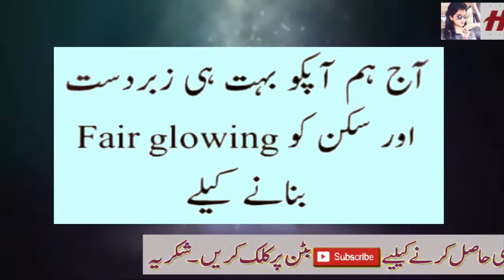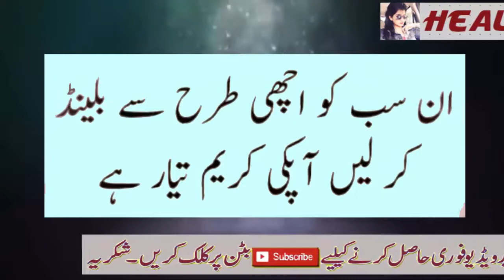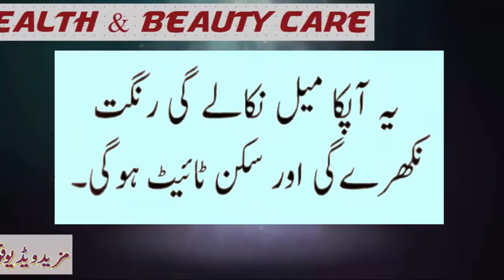Skin White & Glowing in Just 10 Minutes 100% Working | Get Instant Fairness Cream At Home Naturelly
Helow Friends:
I am going to share information about health and beauty tips , home remedies,Islamic information,Entertainment Etc...